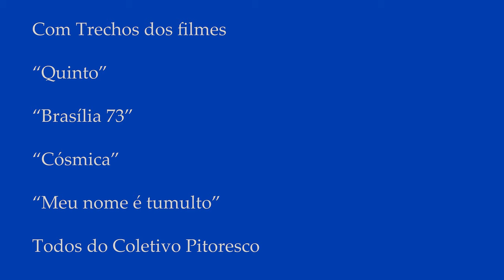Chattanooga´s Dream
Quando certa manhã acordei de sonhos intranquilos